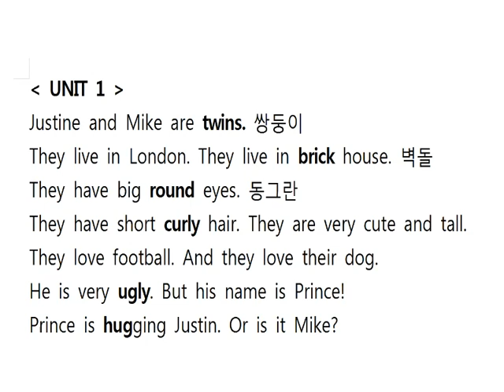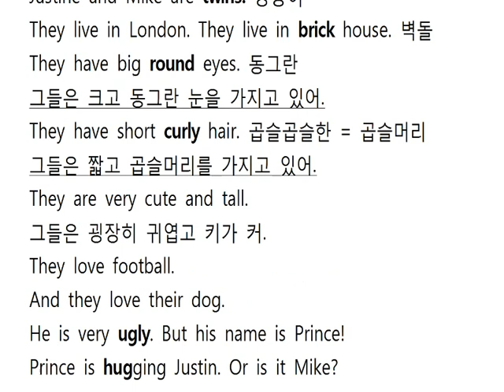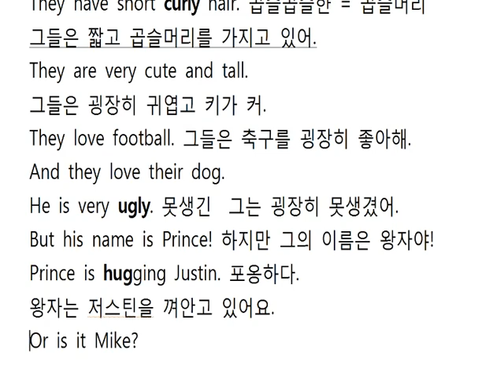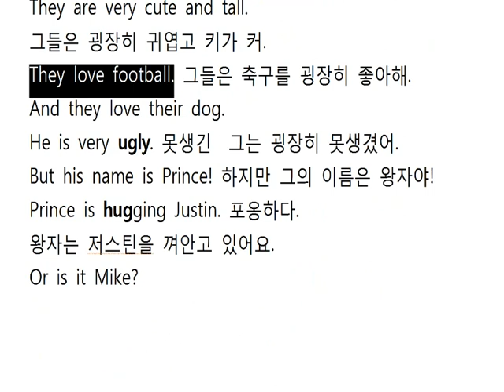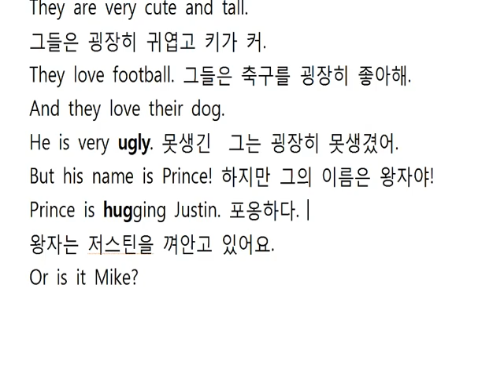BNJ English어학원 LI RG3 17 8 UNIT 1